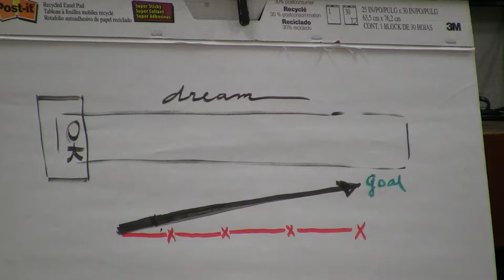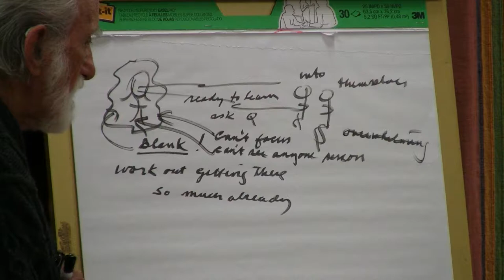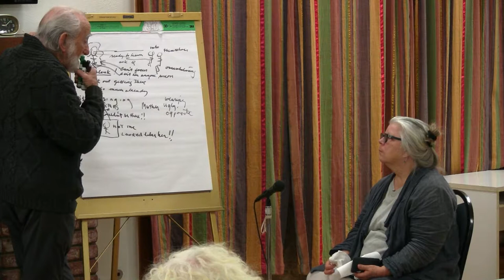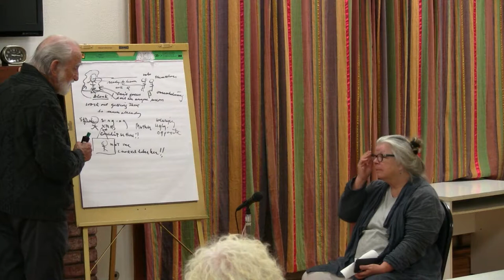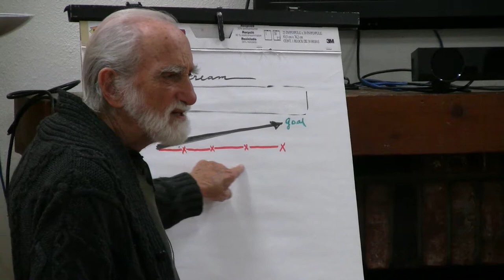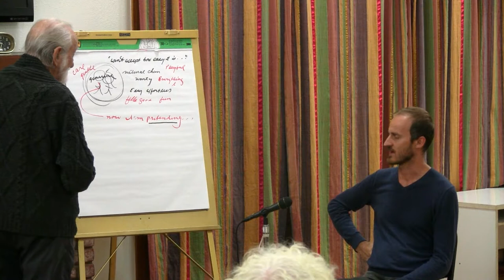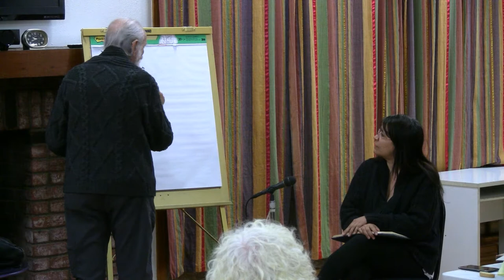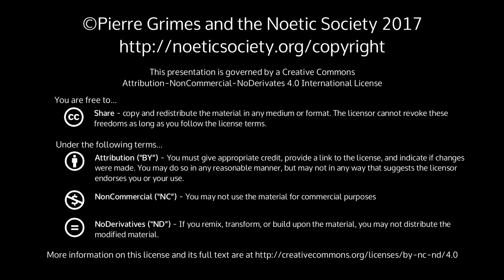2017-03-31 NSDRM - Dream Explorations: JulieH, Eldar, Belinda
Pierre Grimes and the Noetic Society -- 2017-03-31 NSDRM - Dream Explorations: JulieH, Eldar, Belinda
Dream texts are in PDF link to right.